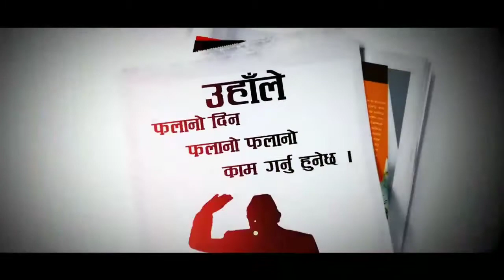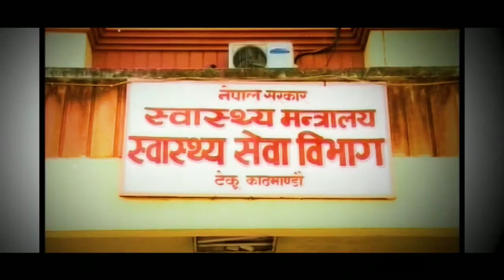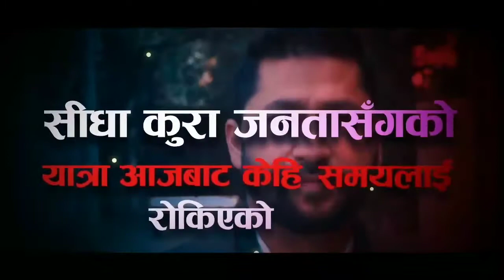"सिधा कुरा जनता सँग" केही समय को लागि रोकिएको छ। News24 ले काटेको यो रिपोर्ट मा के थियो?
"सिधा कुरा जनता सँग" केही समय को लागि रोकिएको छ। हामि परिस्कृत सोच र स्वरुपमा छिटै आउँनेछौं। News24 ले काटेको यो रिपोर्ट मा के थियो?
"SIDHAKURAJANATASANGA"

कुनै दुख मा पर्नु भएको छ भने गुनासो राख्न २४सै घण्टा सिधा सम्पर्क गर्नुहोला।

सम्पर्क नम्बर सिधा कुरा जनता सँग
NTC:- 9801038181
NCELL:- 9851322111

हामी तपाईं को समस्या को समाधान गर्न पक्कै पनि सम्बन्धित निकाय सँग सम्पर्क गर्नेछौं।